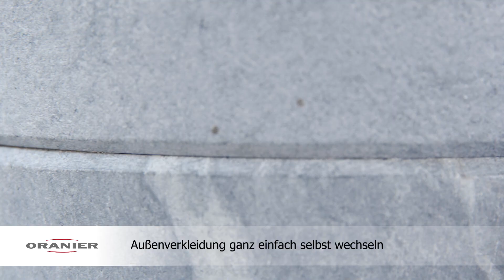ORANIER - Außenverkleidung der Polar Neo I Serie wechseln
Wir zeigen dir am Beispiel des Polar Neo 4, wie du die Außenverkleidung deines Polar Neo 4, 6 oder 8 (2017er Version) zu Hause selbst montieren oder demontieren kannst. Die Montage der II Serie erfolgt ähnlich, dort gibt es keinen Führungsbolzem im Bodenblech.
Um die Verkleidung vor Schmutz und Schäden zu schützen, empfehlen sich weiche Untergründe zum Ablegen und saubere Hände oder Handschuhe.
Bei der Abnahme des Rauchrohrs können Ruß und Aschereste herausfallen.
Bei anderen ORANIER Modellen, wird die Verkleidung mit einem anderen Prinzip angebracht. In Kürze folgen auch dazu Anleitungsvideos.